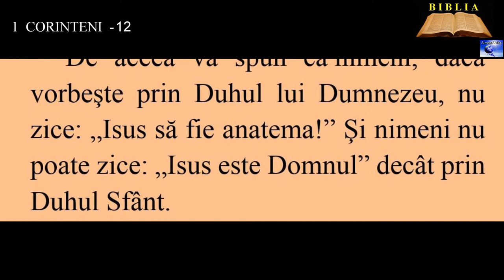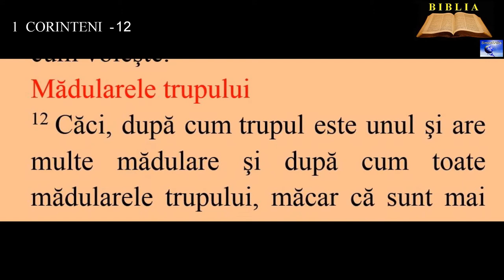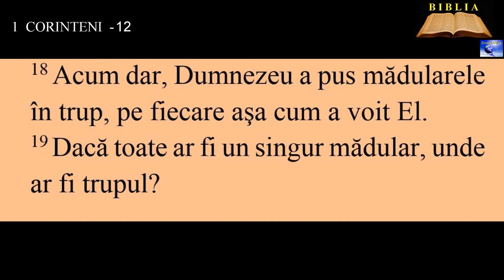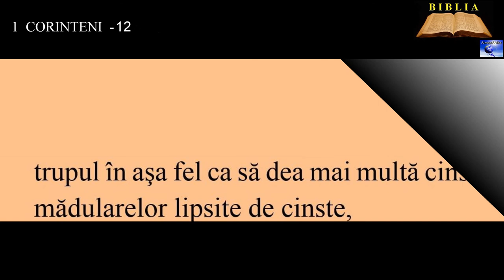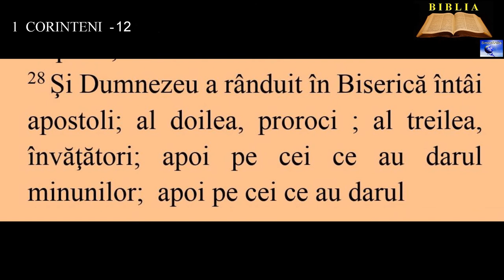1 CORINTENI 12 - Darurile duhovniceşti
00:00:00  Darurile duhovniceşti
00:01:33  Mădularele trupului